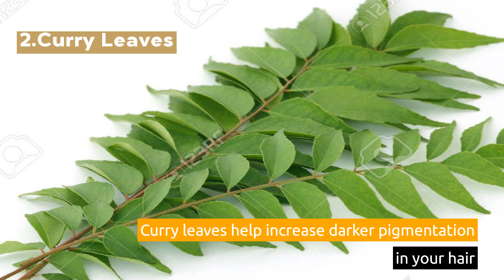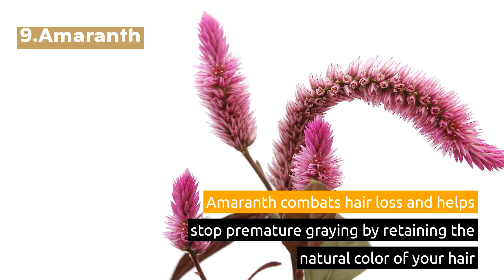10 Amazing Home Remedies For Premature Grey Hair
Premature gray hair is one of the most common and biggest concerns young adults face these days. Try these 10 Amazing Home Remedies For Premature Grey Hair.